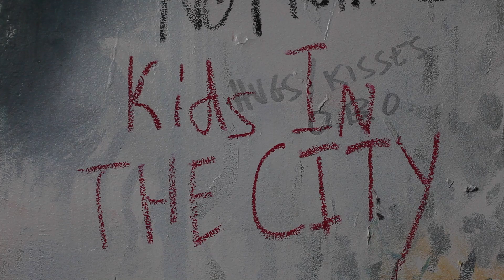Salt Thief - Kids in the City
Song by Tony Kastelic, performed by Tony & John Kastelic of Salt Thief

Filmed and edited by Kale Beaudry of klphotograph.com insta: @klphotograph

Filmed at 240 with thanks to Greg Samek.